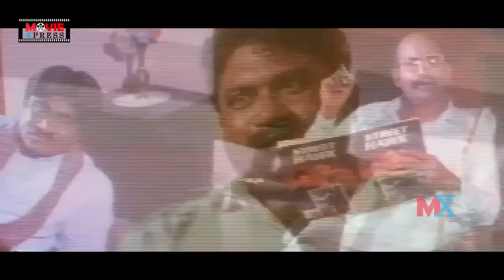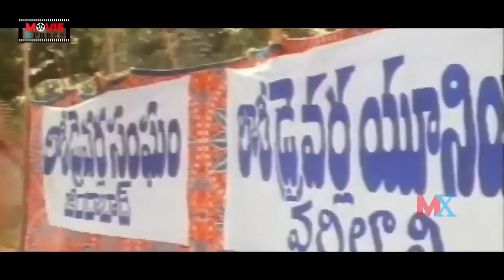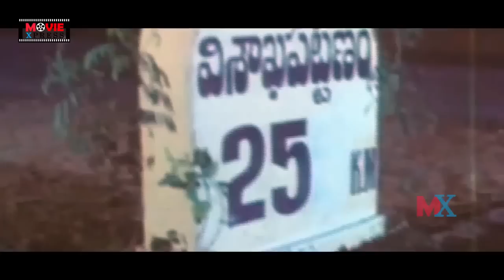Lorry Driver Old Super Hit Action Movie | Nandamuri Balakrishna | Vijayashanti | Movie Express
Lorry Driver Old Super Hit Action Movie Director: B. Gopal.
Movie Producer: S. Jaya Rama Rao.
Music Composer: K. Chakravarthy.
Roles In This Movie. For More Old Hit Action Movie Updates.